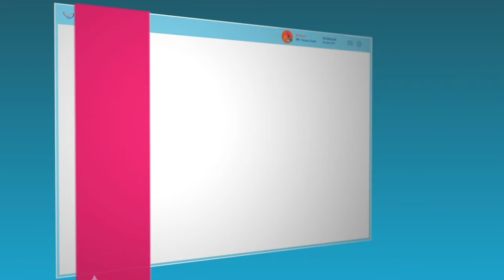ACTERIS DEMO MOTION 2020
Story-board, motion design, vidéo animé, agence de graphisme